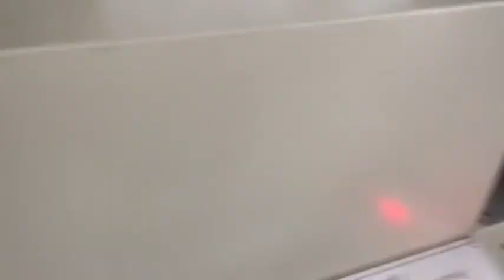Milk box packaging machine